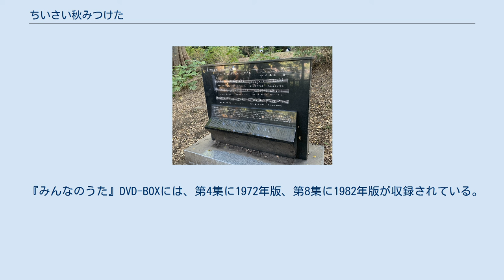ちいさい秋みつけた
中田喜直直筆の楽譜が刻まれた 「ちいさい秋みつけた」歌碑（井の頭公園） 「ちいさい秋みつけた」（ちいさいあきみつけた）は、サトウハチロー作詞・中田喜直作曲による日本の童謡。
 1955年にNHKの特別番組『秋の祭典』の楽曲の1つとして作曲され、伴久美子がソロで歌った。
番組内限定の曲であり、当初はレコード化されなかったが、1962年にキングレコードのディレクター長田暁二が合唱に最適な曲として見い出した。
ボニージャックスの歌唱でレコーディングされ、LP『サトウハチロー童謡集』（品番：KH-53 / SKH-8）に収録された。
同年末の『第4回日本レコード大賞』で童謡賞を受賞した。
 曲題についてはいくつかの表記揺れが発生しているが、JASRACに登録されている正題と『サトウハチロー童謡集』での表記は「ちいさい秋みつけた」である。
 1965年以後、小学校・中学校・高校の音楽の教科書にたびたび掲載されている。
 サトウハチローが住んでいた東京都文京区弥生の自宅の庭にはぜの木が植えられており、この木の紅葉する情景を見たのが作詞のきっかけとなった。
この自宅は1996年に岩手県北上市のサトウハチロー記念館に移築され、はぜの木は後楽園駅近くの礫川公園(れきせんこうえん)に移植された。
 NHKの『みんなのうた』では、1962年10月-11月にボニージャックスの歌で初登場。
映像は藤城清治制作の影絵。
『みんなのうた』での放送後、視聴者からの楽譜の希望が多かった曲の一つである。
 その後1972年10月-11月に谷内六郎制作のスチール画像でリメイク、1982年10月-11月には吉良敬三制作のアニメでリメイクされた。
1972年版は3番は省略、これに対し1982年版は全番歌われた一方でコーダは縮小された。
 後年の再放送では、もっぱら1982年版を放送した。
なお2011年1月1日放送のスペシャル版では、クロージングに放送。
1番は1972年版を放送したが、2番以降は1982年版を放送した。
 『みんなのうた』DVD-BOXには、第4集に1972年版、第8集に1982年版が収録されている。
 歌唱者不明のカバーを除く。